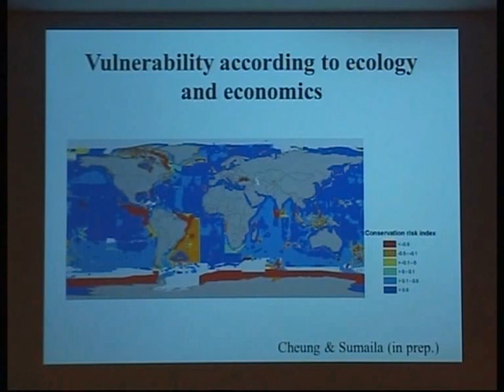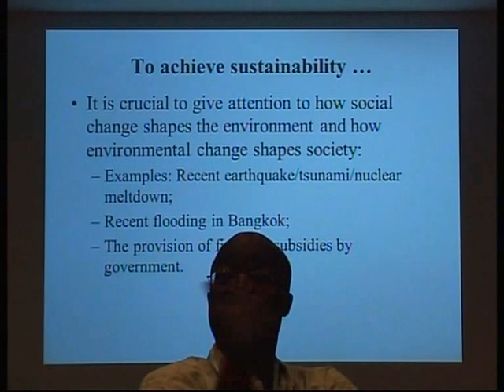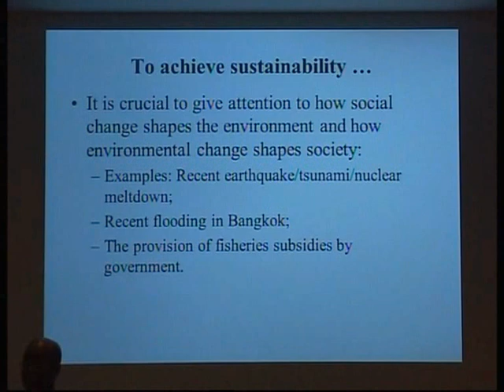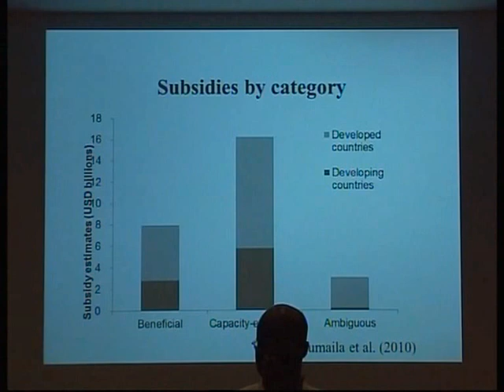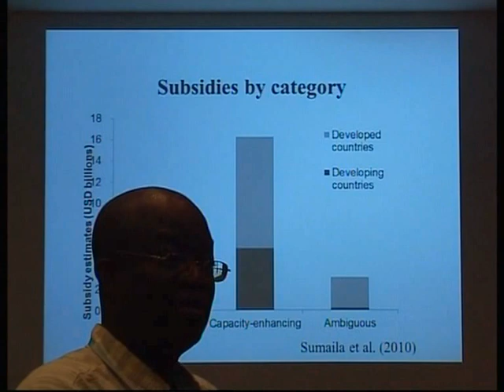IMBER ClimECO3 - Lecture 11 - Economics and the environment - part 4/7 - Rashid Sumaila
Economics and the environment (Rashid Sumaila)